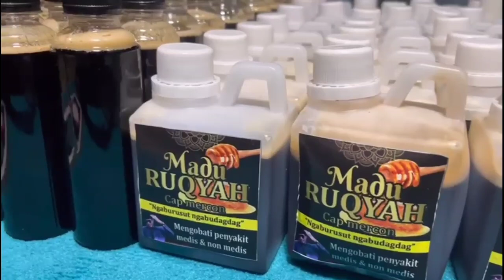BAKUL BAKUL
BAKUL